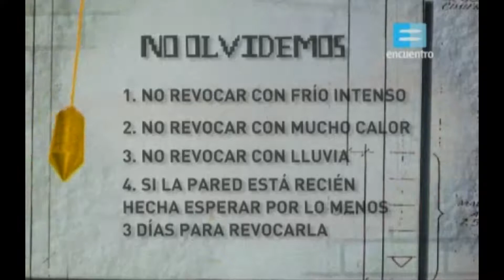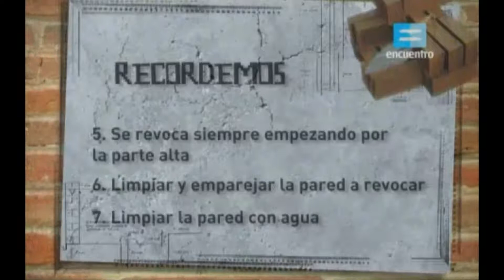Albañilería. Muro en Construcción - Sugerencias - Recomendaciones Útiles para el Trabajo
Este video forma parte del contenido del curso Albañilería.